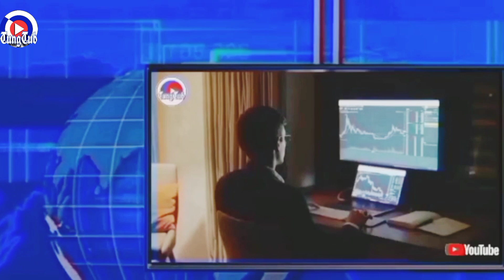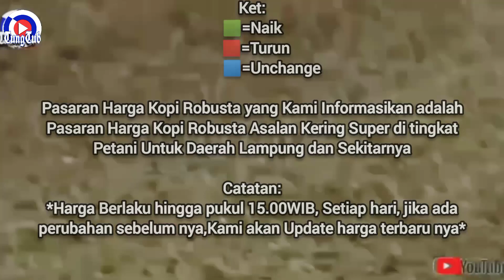HARGA KOPI ROBUSTA HARI RABU 13 SEPTEMBER 2023